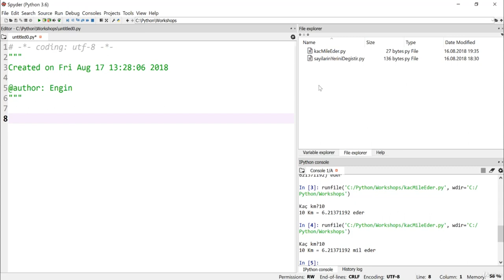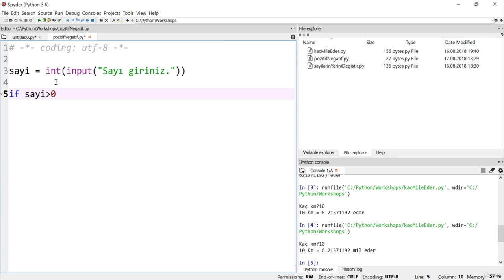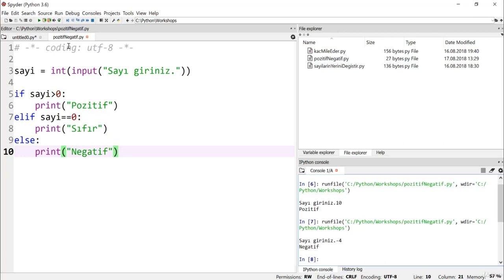Python 3.7 Dersleri 21 -Workshop3 Pozitif mi? Negatif Mi?